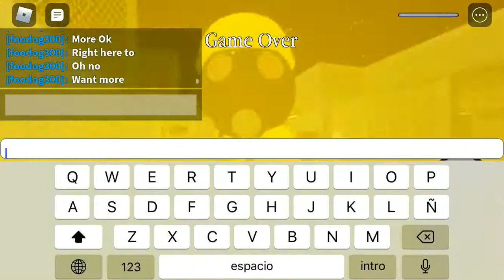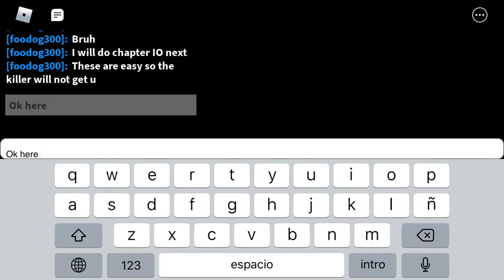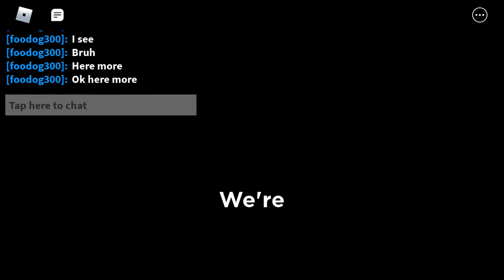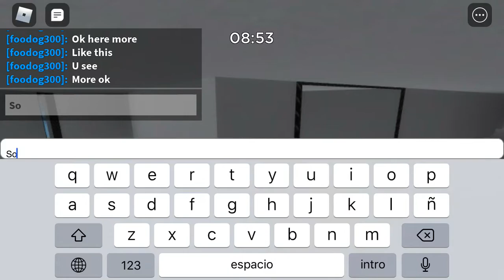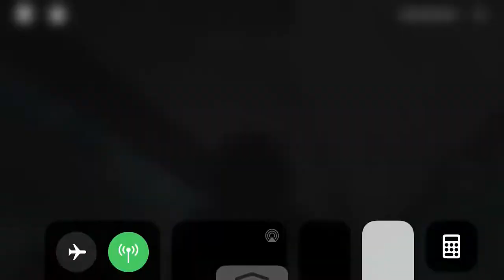Tricks in chapter 10 and chapter 11 piggy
This was a private server
Credits to Pokémon for the private server
Thank you Pokémon